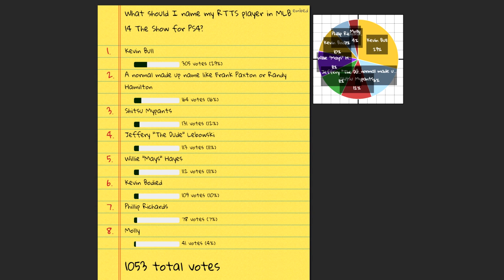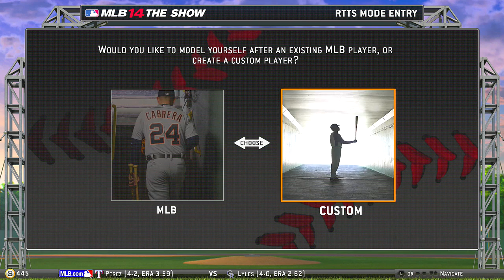MLB 14: The Show on PS4 - RTTS with Kevin Bull - Re-Creation of a Legend Ep. 1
MLB 14: The Show for the PS4, Road to the Show with Right Fielder Kevin Bull!  The man, the legend returns for his creation on the Playstation 4!

In this episode we go through the Create a Road to the Show player and check out some of the new hair and beard styles!
Don't miss another video from me again! Get a Text message every time I upload a vid